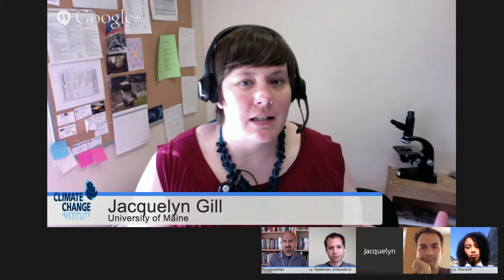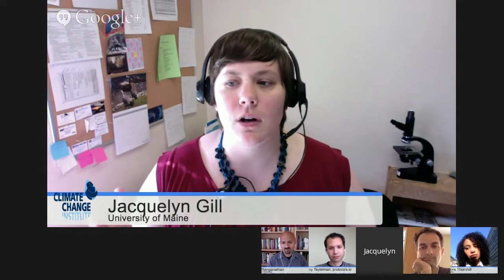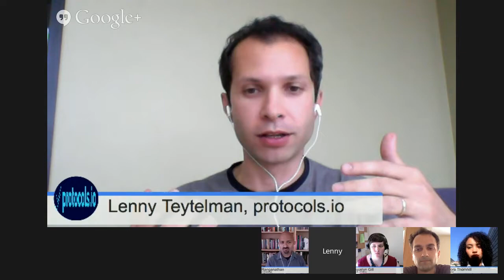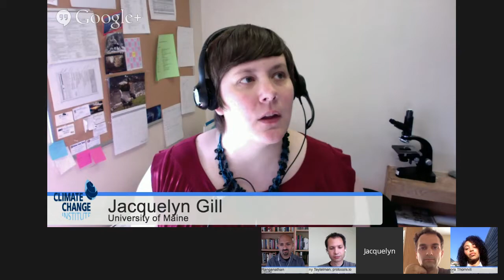SciFund Voices: The hidden side of science crowdfunding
Scientists! What does it really take to run a successful crowdfunding campaign for your science? Recently, several scientists have written about their surprise on how their (successful) crowdfunding campaigns actually went. For these scientists, it wasn’t as easy as they expected. Do the expected rules of the crowdfunding road still apply? For this month's SciFund Voices, we’ll be speaking with a panel of experienced science crowdfunders who will share their experiences. We'll also be fielding questions from the audience, via Google+ and Twitter (use the SciFund hashtag)!

Panelists
Dr. Jacquelyn Gill (University of Maine)
Dr. Ethan Perlstein (Perlstein Labs)
Dr. Lenny Teytelman (Protocols.io)
Aurora Thornhill (Kickstarter)
Dr. Jai Ranganathan, moderator (SciFund Challenge)